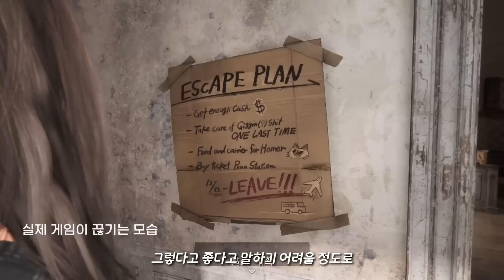미완성과 과대 광고가 판치는 게임 시장에 빅엿을 날린 게임 하이 파이 러시 📕90번째 리뷰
🏧게임 구입 링크(XSX)

Hi-Fi Rush 리뷰

하이 파이 러시 리뷰